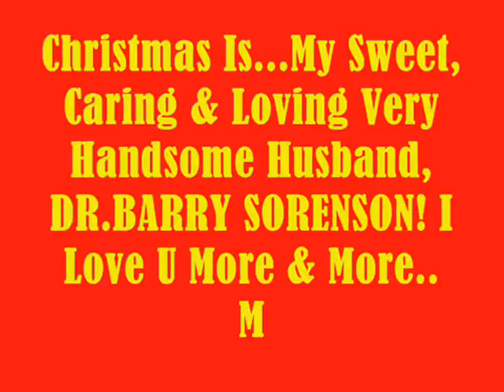Christmas Is..My Love,My Very Handsome Husband,DR.BARRY SORENSON! I Love U More & More..MABUHAY!!